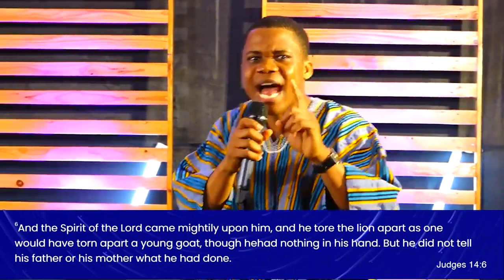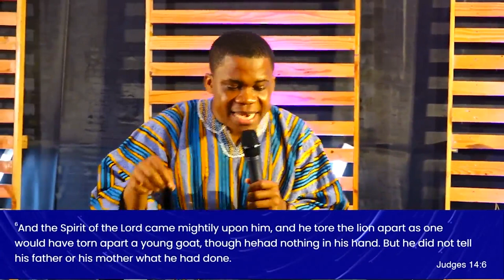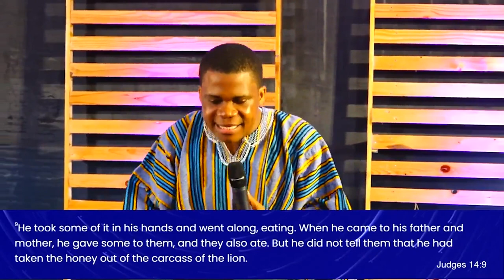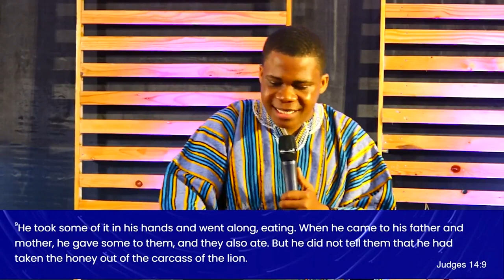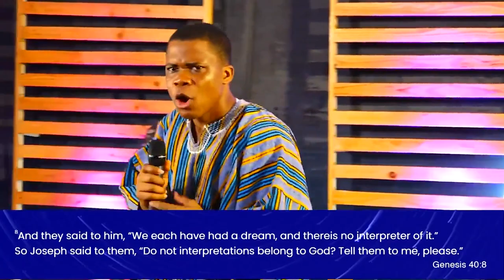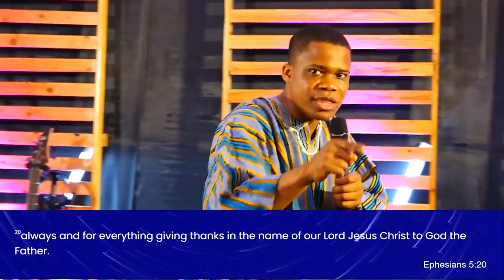Opportunities in hard times | PASTOR EBENEZER AGYAPONG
In this sermon, Ps Agyapong delves into, inspiring stories, and scriptural advice on how to find hidden opportunities and succeed even in the most challenging situations. Mindset mastery, adapting to change, identifying shifts, entrepreneurial inspiration, skill development, and others.

You will surely be blessed